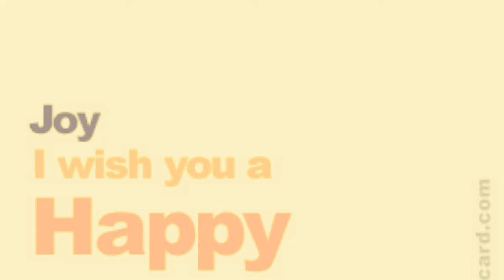Birthday Dedication Video For Joy Crizildaa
Birthday Dedication Video joy crizildaa  . One of finest  customer designer worked in raja  thanthiram  , Jilla , Theri , Eipi,  Darling etc . And have a showroom Signature.